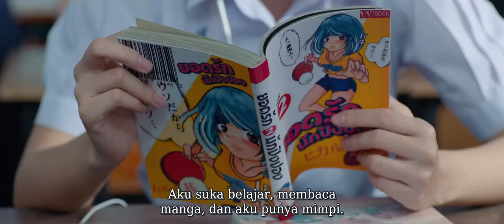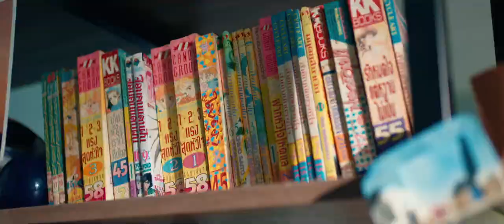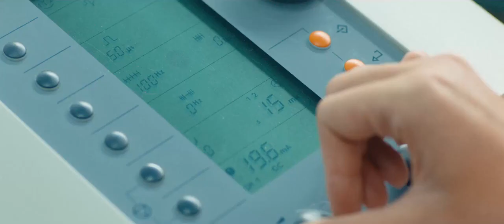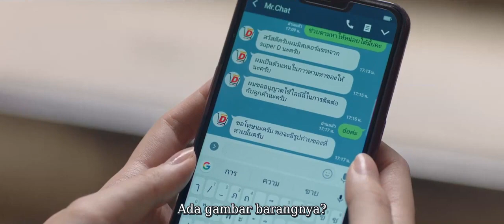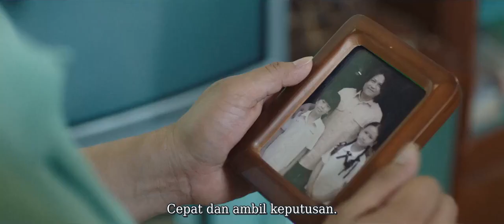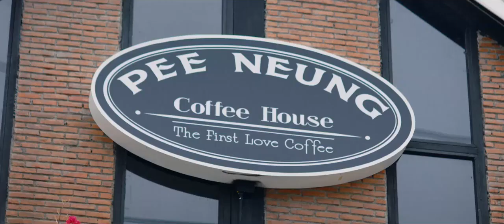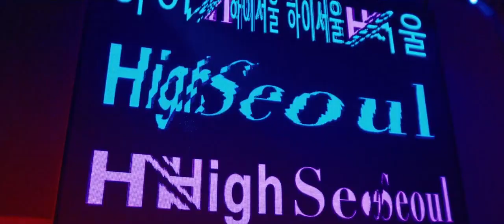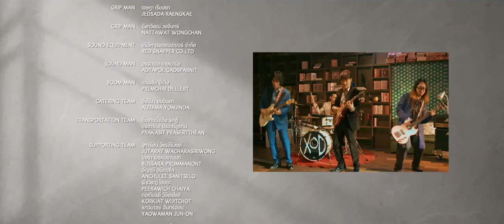Love and Run (2019)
Due (Chanon Santinatornkul) is a country boy, son of Keing (Palapol Polkongseng); an owner of noodle shop. Due has grown up with his father and his beautiful auntie, Lin (Kao Supassara Thanachat), Due is a nephew who is overprotective for his auntie. Whoever dares to flirt with Lin, he will chase them away, causing troubles for Lin who dreams of having a good boyfriend. Complicated story begins when Due coincidentally met Lin who moved to Bangkok to work as a nurse. Lin is now being flirted by Man (Joke so cool) who wants to get close to her so badly. And also, there are some other guys who like her. Sure enough, Due must start to chase all those guys away.

Starring : Chainarong Tampong, Chanon Santinatornkul, Supassra Thanachat, Gornpop Janjaroen, Palapol Polgongseng, Pongtiwat Tangwancharoen, James Rusameekae Fagerlund, Thawat Pornrattanaprasert, King Konbai, Anek Intajan, Panuphan Khrutto, Pongsthep Anurat, San Chaiyamart, Noolek Gaga, Boonpong Panich, Chonrakit Viteevanich, Chitsanupong Sakunnanthiphat, Pattima Komolbawonkul, Tawin Suttinon, Art Pakpoom Juanchainat, Tonnam Piamchon Damrongsunthornchai, Theeruth Kalayanaphark, Tunthita Patchoto, Patcharaporn Thaiuea